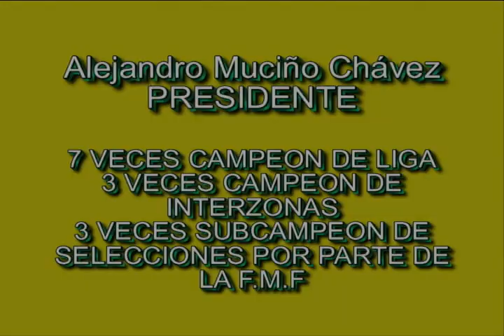CAUDILLAS DE CUAUTLA 2 AMERICA 2 (84a PARTE)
Una vez mas les comento que este futbol femenil de México, el mercenario, lacra de Leonardo Cuellar nunca tomo en cuenta a la mejor liga de la República Mexicana, equipos de Guadalajara, Monterrey, México D.F, Veracruz, Morelia y Cuautla tenían jugadoras que nunca tuvieron la oportunidad de ser las representantes de la Selección Mexicana,  este pendejo siempre con sus consentidas, como han sido las mexiconorteamericanas, y algunas recomendadas que le otorgaban regalías, desde terrenos en Cancun (Iris Mora), la abuelita Maribel Dominguez, en fin puras pendejadas de este señor y la dolorosa derrota ante Estados Unidos y Canada, México no va a la Olimpiada de Inglaterra, sigan pendejos felicitando el puto trabajo de este mediocre.